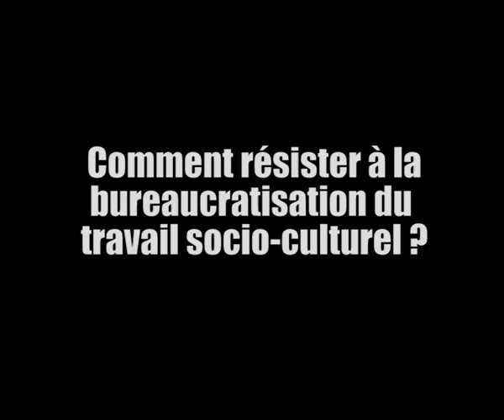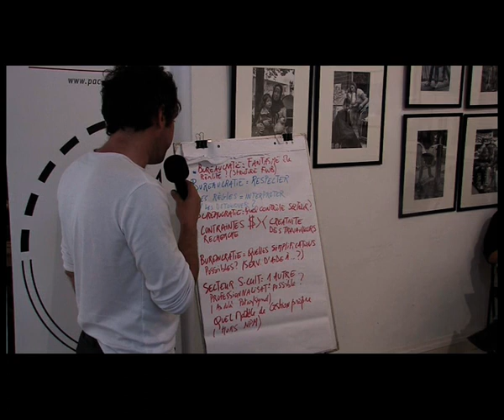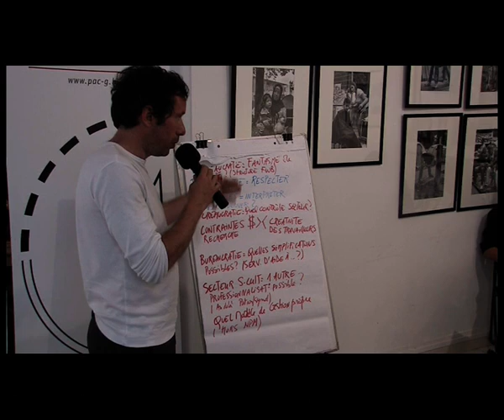Comment résister à la bureaucratisation du travail socio-culturel ? - Midi de PAC - 23 mai 2017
Le travail socio-culturel, notamment dans le secteur de l’éducation permanente, est aujourd’hui en crise. A l’image de la société qui l’a créé et dans laquelle il évolue. Le financement du monde associatif, véritable garant du bon exercice de ses missions, est paradoxalement devenu la source de tensions et de malaises, chez les travailleurs·euses, dans les associations et dans les institutions publiques. Pris en tenaille entre la nécessité imposée et répétée de faire mieux et plus avec toujours moins de moyens, mais aussi de répondre à des exigences légitimes mais contraignantes provenant des autorités subsidiantes, beaucoup avouent osciller entre démotivation et souffrance professionnelle.

Aujourd’hui, travailleurs·euses et associations tirent la sonnette d’alarme : le temps consacré à la recherche de financements puis à leur justification réduit considérablement le temps de travail de terrain avec les publics bénéficiaires de leurs actions. Quel temps reste-t-il pour penser, mener et faire évoluer nos projets réels au regard du temps requis à la justification au sens large de nos actions elles-mêmes… ?

Comment résister ? Comment dénoncer et arrêter ce glissement d’un métier de terrain, d’acteur·trice socio-culturel·le vers un métier de gestionnaire, financier et humain, déconnecté des actions d’éducation populaire et de leur temporalité particulière souvent incompatible avec celles de nos obligations administratives ? Comment évoluer ensemble, travailleurs·euses, associations et institutions, pour repenser nos relations et nos interdépendances tout en permettant à chacun-ne d’effectuer ses missions ?

Autant de questions qui ont été débattues avec :

- Nancy Hardy, coordinatrice pédagogique chez Présence et Action Culturelles et formatrice-coordinatrice à l’Université populaire de Liège
- Farah Ismaïli, directrice de la Fesefa, la Fédération des Employeurs des Secteurs de l’Éducation permanente et de la Formation des Adultes.
- Jacques Moriau, sociologue et chercheur à l’Université Libre de Bruxelles